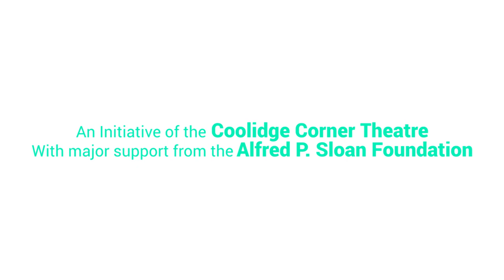Math at the Movies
Science On Screen® brings you to Indiana University Cinema in Bloomington, IN for a screening of The Man Who Knew Infinity.

About the Speakers:

Dr. David Fisher is a professor of mathematics at Indiana University. His research interests include geometric group theory and analysis on metric spaces; rigidity in geometry, dynamics, and Lie theory; harmonic maps, heat flow, and generalizations; and ergodic theory of large groups, particularly semi-simple groups and their lattices. Before coming to Indiana University in 2005, he worked in the Yale University Mathematics Department as a Gibbs Instructor and NSF Postdoctoral Fellow, in the CUNY Graduate Center Mathematics Department as a member of the doctoral faculty, and in the Lehman College Department of Mathematics and Computer Science as an assistant professor. Dr. Fisher received a BA in mathematics from Columbia University and an MS and PhD from the University of Chicago.

Dr. Michael Larsen is a professor of mathematics at Indiana University. He is known for his research in arithmetic algebraic geometry, combinatorial group theory, combinatorics, and number theory. He has written highly cited papers on domino tiling of Aztec diamonds, topological quantum computing, and on the representation theory of braid groups. As an undergraduate mathematics student at Harvard University, Dr. Larsen became a Putnam Fellow in 1981 and 1983. He graduated from Harvard in 1984, and earned his PhD from Princeton University in 1988, under the supervision of Dr. Gerd Faltings. After working at the Institute for Advanced Study he joined the faculty of the University of Pennsylvania in 1990, and then moved to the University of Missouri in 1997. He joined the Indiana University faculty in 2001. In 2013 he became a fellow of the American Mathematical Society.

Dr. Elon Lindenstrauss is a professor of mathematics at Hebrew University and winner of the 2010 Fields Medal for his results on measure rigidity in ergodic theory, and their applications to number theory. Dr. Lindenstrauss works in the area of dynamics, particularly in the area of ergodic theory and its applications in number theory. He is also a graduate of Hebrew University, where he earned his BSc in mathematics and physics in 1991 and his master's degree in mathematics in 1995. In 1999 he finished his PhD, with a thesis on entropy properties of dynamical systems. He was a member at the Institute for Advanced Study in Princeton, New Jersey, then a Szego Assistant Professor at Stanford University. From 2003 to 2005, he was a Long Term Prize Fellow at the Clay Mathematics Institute.

Dr. Susan Seizer is an associate professor of anthropology at Indiana University. Her research and teaching interests include performance studies, standup comedy, humor in use, stigma, diasporic feminist film, queer studies, disability studies, ethnographic writing and methods, and the anthropology of parents and children. Dr. Seizer's first ethnographic research project focused on the lives of popular theater artists in Tamilnadu, South India. Her book Stigmas of the Tamil Stage: An Ethnography of Special Drama artists in South India (Duke University Press, 2005) won the prestigious A.K. Coomaraswamy Book Prize from the Association for Asian Studies in 2007. Her ethnographic documentary film Road Comic: Big Work on Small Stages (2012) turns an anthropological lens on the lives of road comics in the contemporary United States. Prior to becoming an anthropologist, Dr. Seizer was a performer of dance, theater, and circus. Many of her scholarly interests follow threads she first explored as a performer: improvisation; the way comedy can be used to do just about anything; and the particular exhilaration many women find in transgressing normative gender roles through public performance. Dr. Seizer received a BA in English from Barnard College and an MA and PhD in anthropology from the University of Chicago.